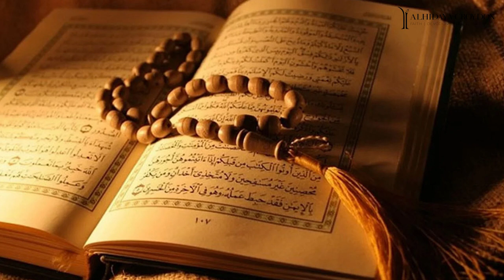இஃப்தாரின் அரிய துஆ அமுதத் தமிழில்! - Kambam Peer Mohammed Baqvi Malaysia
Shaik Kambam Peer Mohammed Baqvi takes our attention to series of thoughts for Ramadan 2023